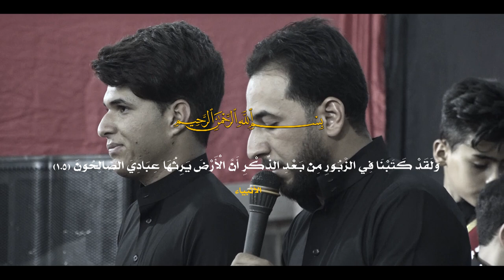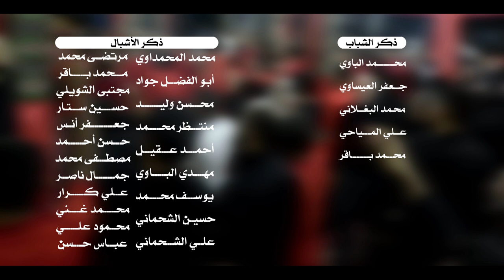(عصر القبورية )راب حسيني || المهدي بالسلام قادم || علاء المالكي | علي الخيكاني